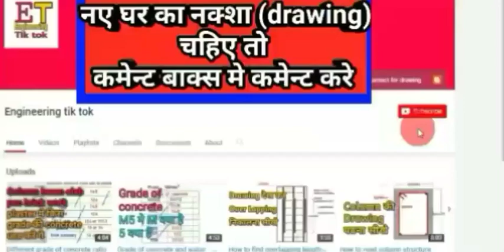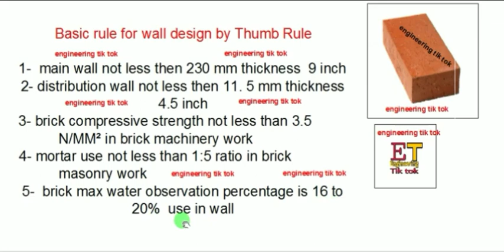Design of wall | by Thumb Rule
wall design by Thumb Rule very important topic for every civil engineer